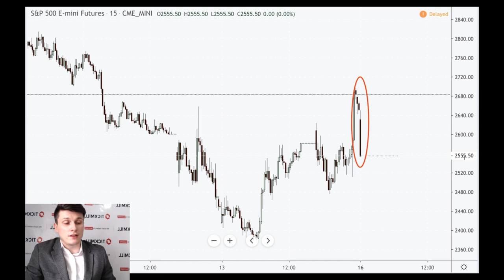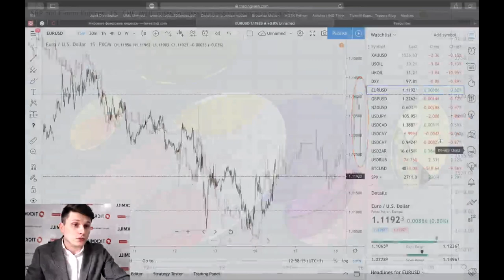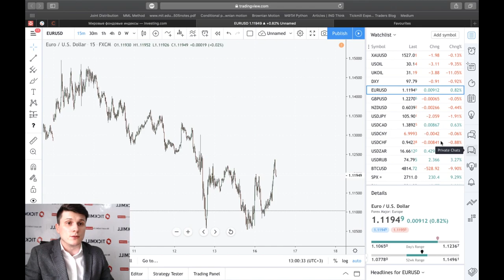Тикмилл Аналитика | Тема рынка ФРС как «кредитор последней инстанции»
ФРС не дождалась запланированного мартовского заседания и на выходных объявила о новом масштабном смягчении кредитной политики. Как и предполагалось, ФРС резко снизила ставки и «через не могу» возобновила QE. По сути, это ставка ва-банк, за которой пока непонятно дальнейшее возможное участие ФРС в «тушении пожара», если не брать в расчет возможную «японизацию», например прямые покупки на фондовом рынке.

Несмотря на чрезвычайное смягчение (второе за месяц) внеплановое решение регулятора лишь подогрело панику – фьючерсы на S&P 500 и DOW рухнули на максимально допустимые 5% после чего торги были остановлены.